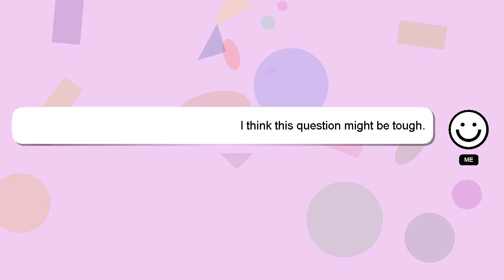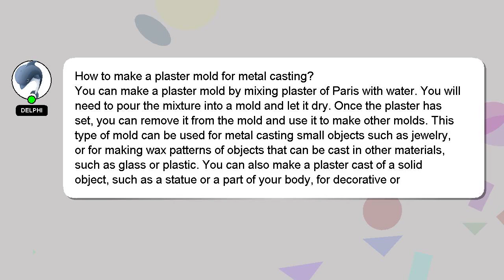How to make a plaster mold for metal casting?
An introduction to myself in a few words, Hey, I'm known as Delphi. Let me aid you in resolving any queries you may have. - How to make a plaster mold for metal casting?

I will 'heart' your answer as a sign of appreciation.

*2 What we are experimenting :*